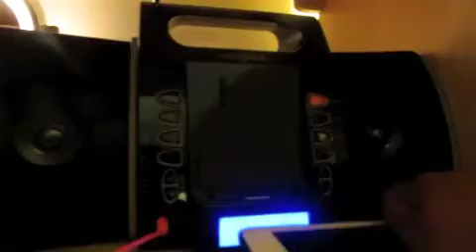Cleaning My Room!!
Hey guys!! I hope you guys enjoyed this video!

XOXO,
Annalisse